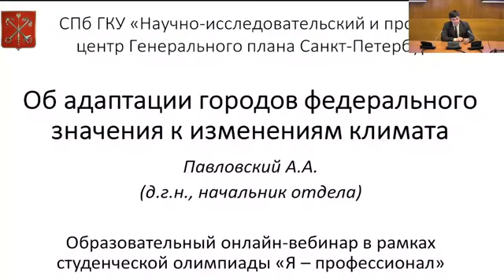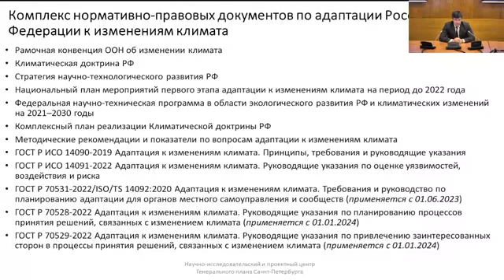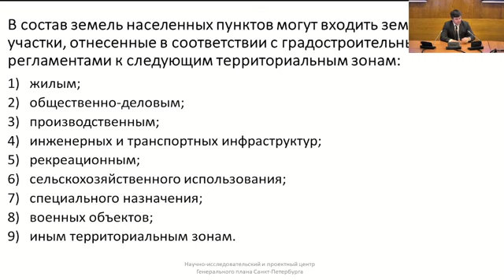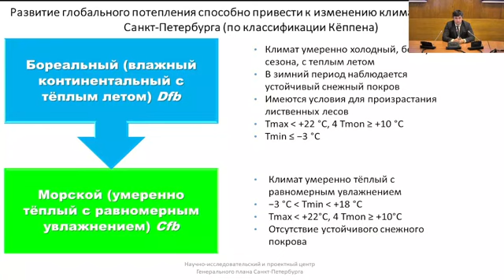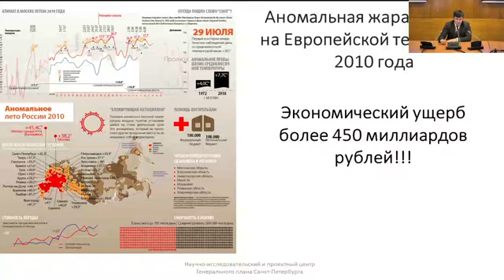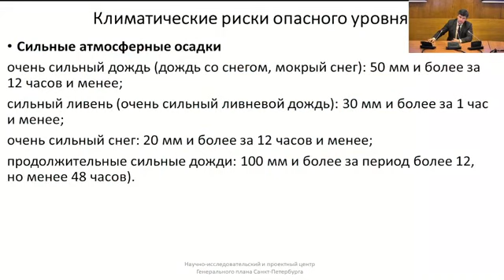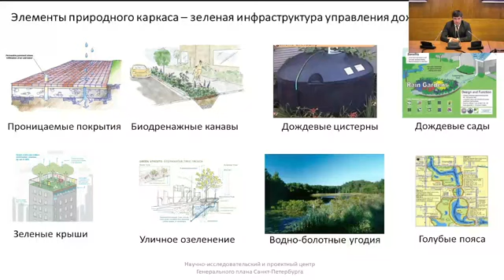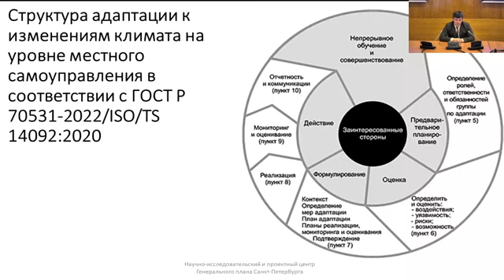Профориентационный вебинар по направлению «География», часть 2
Вуз-организатор СПбГУ. Заключительный этап
Тема: «Об адаптации городов федерального значения к изменениям климата»